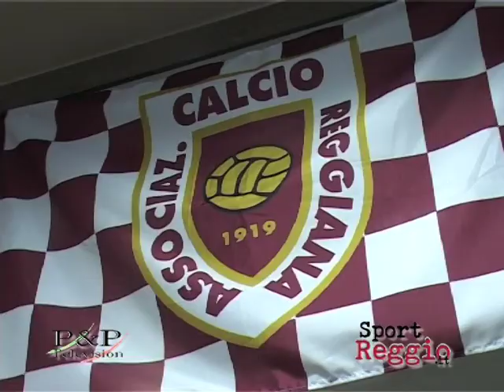In rititro con i Granata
Una giornata in ritiro con la Reggiana a Castelnovo Monti.
Dall'allenamento al relax, dal lavoro cardio alla cena, un'intera giornata con i granata di Mister Lamberto Zauli in vista del nuovo campionato.
Riprese e montaggio P&P Television - Elisa Paderni